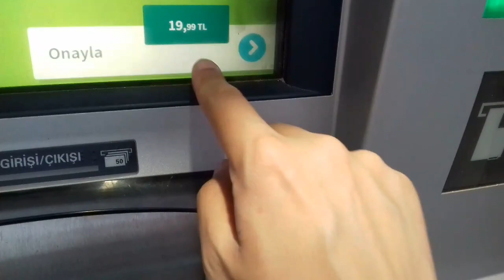Bir (1) Dakikada Garanti Bankası ATM'sinden Bozuk Para Çekimi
1 Temmuz 2017 sabahı, 15 temmuz hatıra parası veren ATM'den para çekmek nasıl oluyor suallerine karşılık tatbiki para çekimi.